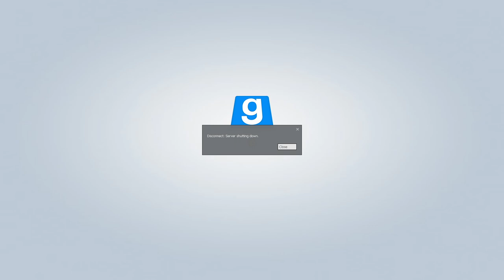Welcome to Rothschild (Good Ending)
here's the good ending to the horror map